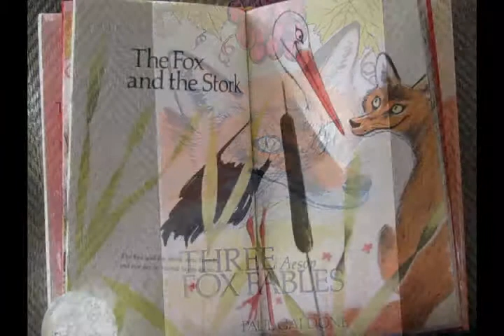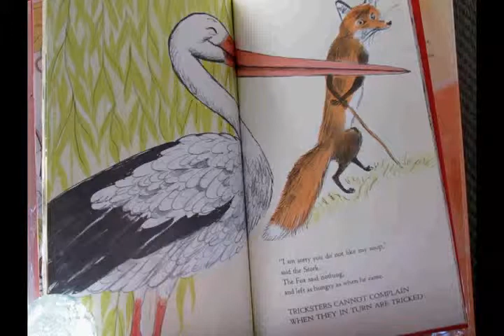The Fox and the Stork by Aesop Illustrated by Paul Galdone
Hope you enjoyed part 2 of 3!